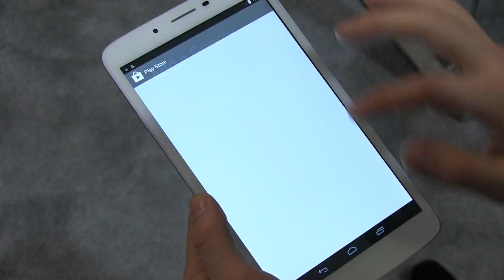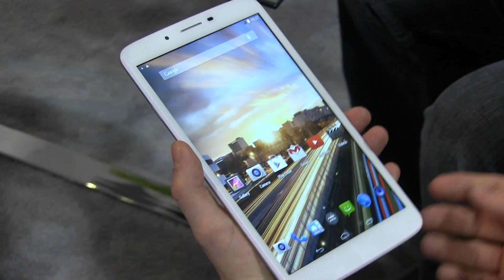CES 2015 : Archos présente ses nouvelles tablettes Helium 4G